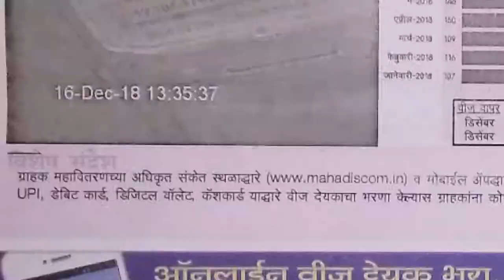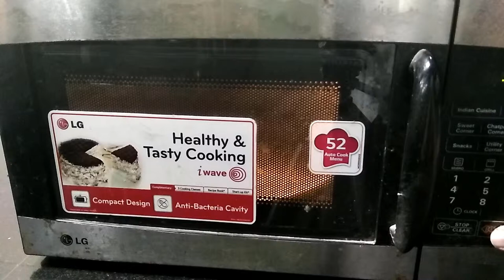Electric Current and its effects मराठीत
वर्ग 7 वा विज्ञान NCERT. घरगुती वीज आणि उपकरणे.  हा व्हिडिओचा वापर आपण क्रिएटिव कॉमन्स (CC-BY attribution) च्या अंतर्गत डाउनलोड, शेअर आणि रियुज करू शकता
Talky beat by Twin Musicom (twinmusicom.org)